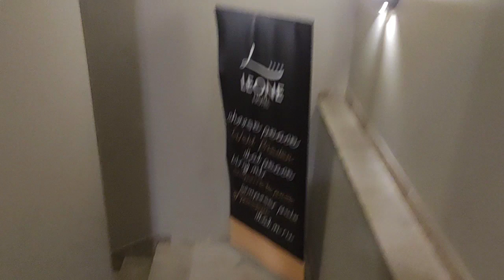Special Meeting Medjugorje | Jim Browne from Ireland Part 1